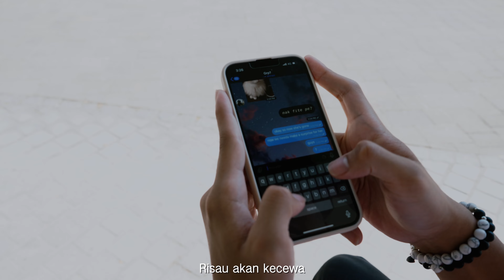Sarah Syazlina- Risau (Official Music Video)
Risau menggunakan konsep dan genre Lo-Fi , untuk mengetengahkan pengalaman dan isu-isu golongan belia.